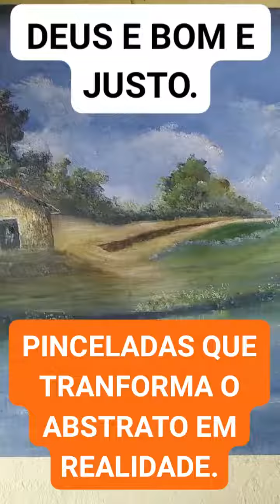pincel e tintas.